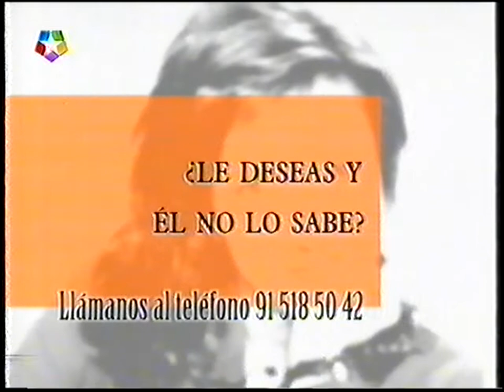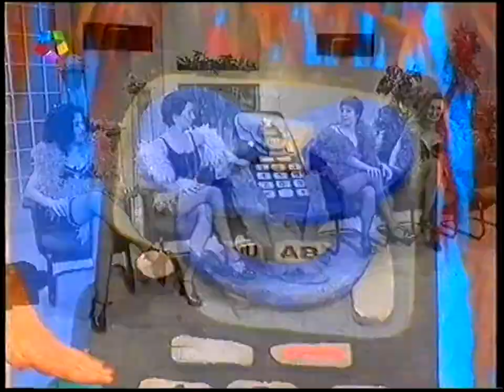La hora de Maripau 1997